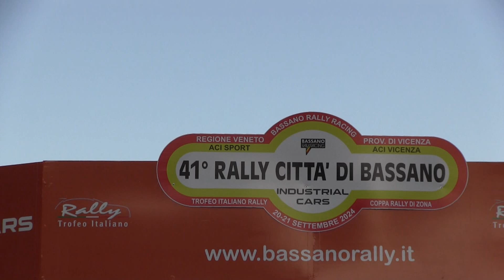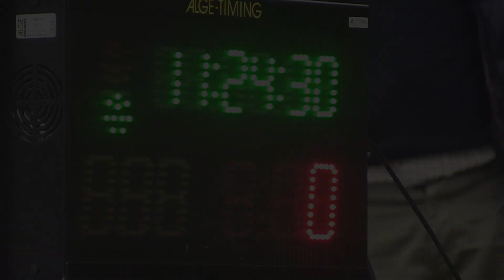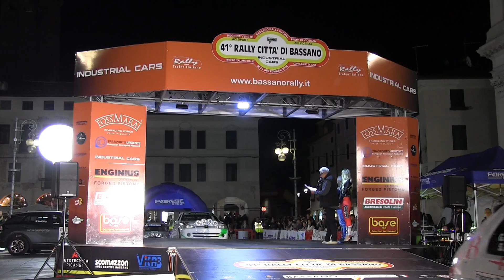RALLY CITTA' DI BASSANO 2024 | BRUNELLO S. - CORRADINI G. | PEUGEOT 106 A6 | VIDEOCLIP